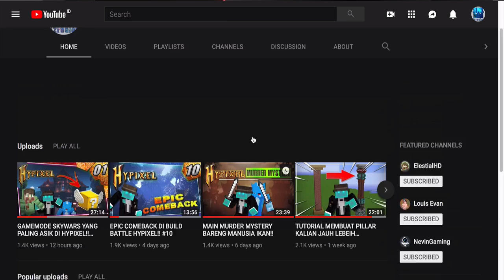TERIMAKASIH BANYAK UNTUK 6000 SUBSCRIBERS!!! :D (OPEN Q&A)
Jd hari ini gua ngadain Q&A,
kalo mau nanya2 tinggal pake hastag: